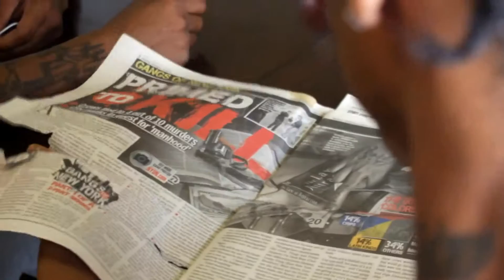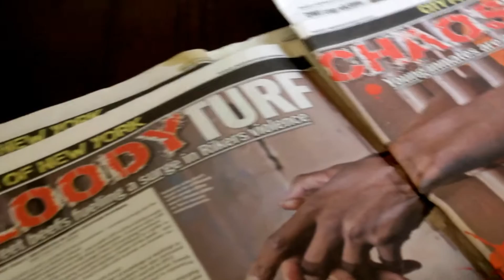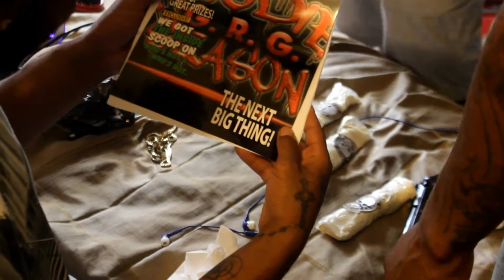TEFLON DA DON- NY-9RAQ pt 2 SITY UNDER SIEGE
THIS IS THE TAKE OVER ,NEW HOOD MOVIE TEFLON DA DON ,Milli moe DICE GUNNA, QUICK MULLAK STY 9 VENDETTA, GUNNA FAMILY
STACKER WORLD ENT,, HOODIE SEASON MUSIC GROUP..